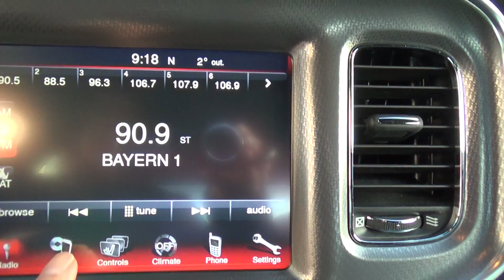DODGE CHARTER RT V8 LPG | FOR SALE